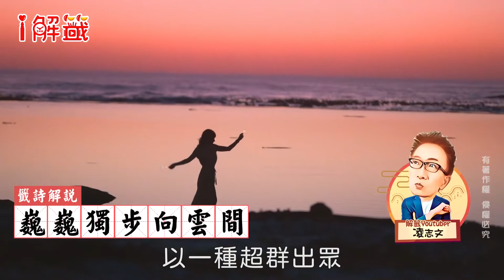第1籤。巍巍獨步向雲間，玉殿千官第一班，富貴榮華天付汝，福如東海壽如山。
只要加入「凌製作有空」LINE@，凌製作有空就可以幫你解籤喔！
【聖意】1。
功名遂。福祿全。訟得理。病即痊。
桑麻熟。婚姻聯。孕生子。行人還。
 【聖意】2
桑麻熟。婚姻圓。孕生子。行人還。
【東坡解】
雲間獨步。拔萃超群。名登甲第。談笑功勳。
終身光顯。皆天所相。祿厚壽高。意稱謀望。
【碧仙註】
月裡攀丹桂。成名步玉畿。求謀皆稱意。萬事定無疑。
【解曰】
此籤謀望通達。無不遂意。但各有所主。官員占茲。有超越之喜。士人有功名之望。庶人不吉。若謀望。求財者。有名無實。為語多空虛也。
【釋義】
上兩句顯仕者之進身。出玉殿千官之上。壽山福海皆天所付。 不可易得。故不應占。得此者勢如騎虎。降得(虎)者吉降。不得者反被(虎)所傷。千官或作仙官。
Echo Music:明媚春光Bright spring-26763
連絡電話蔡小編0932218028